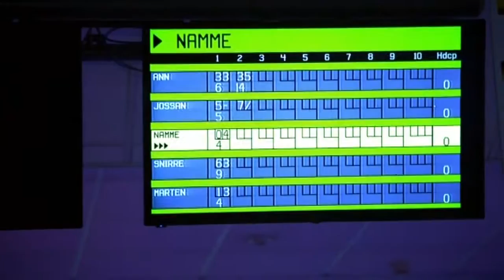Familjerna Holmgren och familjen Sigrell går på bowlingdejt - Päron i solen (Sjuan)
Nanne tycker att det är dags att han och Ann ska lära känna varandra bättre. Han föreslår därför att familjerna går på bowlingdejt. Något som slutar i att en fin vänskap utvecklas.

I Päron i solen reser glada, förväntansfulla singelföräldrar från hela landet på solsemester tillsammans. De har alla drömmar om semesterflört och kärlek. Med på resan följer också deras största supporters och värsta sanningssägare: tonårsbarnen. Det blir ett par roliga veckor med sol, spännande möten och kanske spirande romanser!